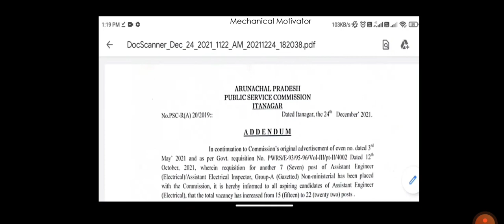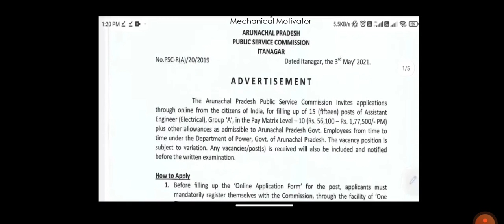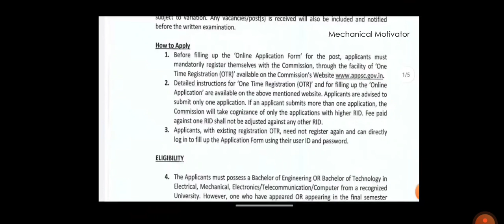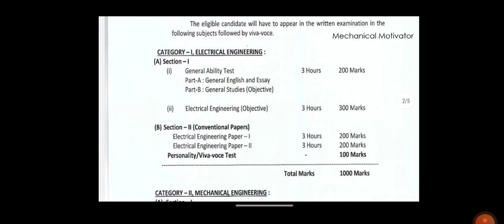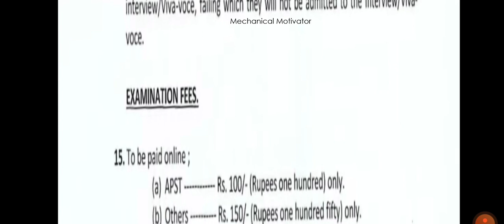APPSC Recruitment 2022 | Assistant Engineer | Job vacancy | Apply Online | Mech, EEE, ECE & CSE Jobs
Arunachal Pradesh PSC Recruitment 2022 for the post of Assistant Engineer. Those candidates who complete B.E/B.tech in Mechanical Engineering, Electrical Engineering are eligible to apply for this post. Freshers candidates can also Apply for this post. Interested candidates read below full job description.